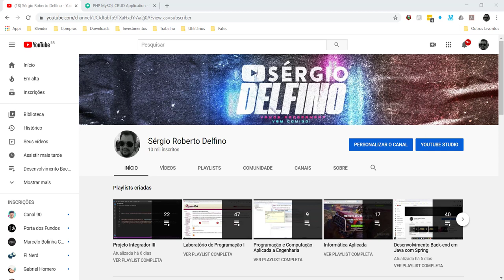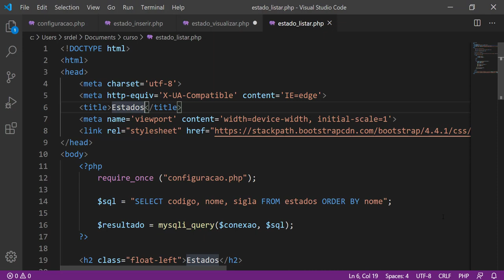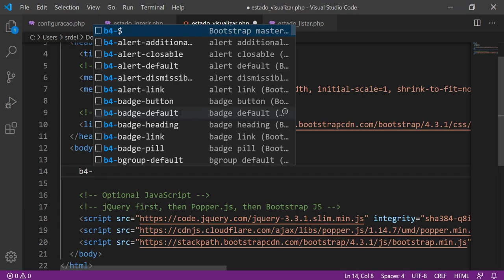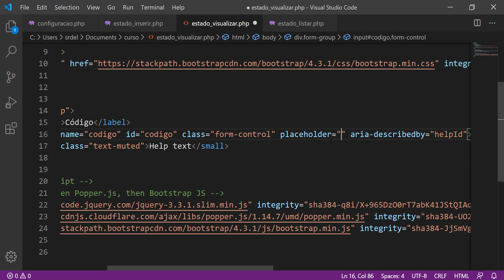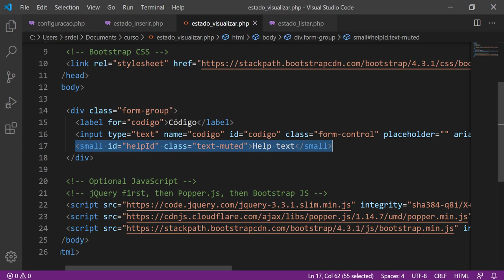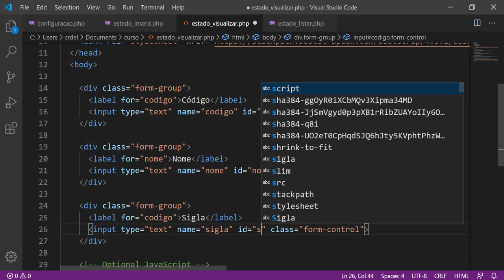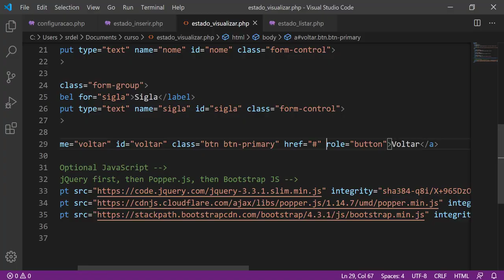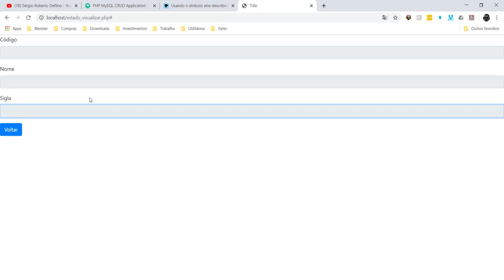[Projeto Integrador III] 25 - Tela de Visualização dos Dados